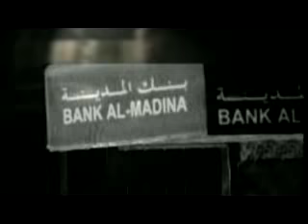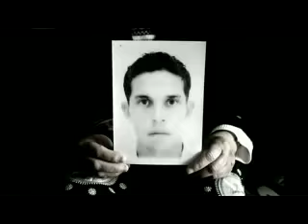Akram Azoury | مع ريكاردو كرم - مقابلة مع أكرم عازوري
ضيف ريكاردو كرم في هذه الحلقة هو أكرم عازوري، محام لبناني أسّس مكتبه للمحاماة في العام ١٩٨٤ ولا يزال يديره، وقد توسّع به إلى خارج لبنان. تولى معالجة ملفات عدة من أبرزها ملف الفساد المالي الذي اتهم فيه الوزير السابق شاهيه برصوميان وملف المدير العام للأمن العام السابق جميل السيد في قضية اغتيال الرئيس رفيق الحريري.

Akram Azoury is a Lebanese Lawyer. He established his law firm in 1984 and is still the head lawyer till this date. Akram Azoury has represented many high-profile cases which got his firm exposure outside Lebanon. Some of the major cases he handled were defending the Lebanese Minister of Industry and Petroleum Mr. Chahe Barsoumian in the case of petroleum residues, discharged in 2005 by the parliamentary commission of inquiry. His other case is the defense of the former head of General Security, Brigadier General Jamil El Sayed, who was accused of the assassination of Lebanese late ex-Prime Minister Rafic Hariri. He was later exonerated in 2009 by the Special Tribunal for Lebanon.